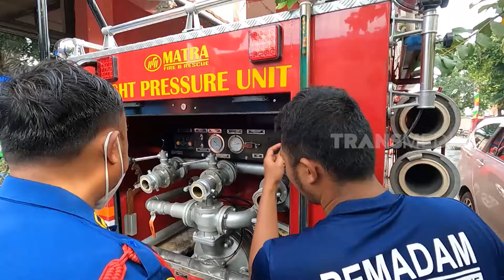Ditinggal Penghuninya Rumah Kontrakan Terbakar | OMG!! (07/06/22)